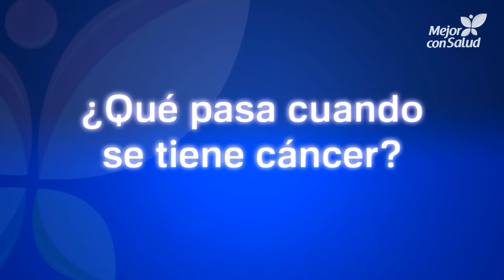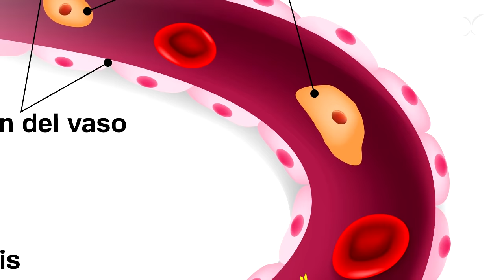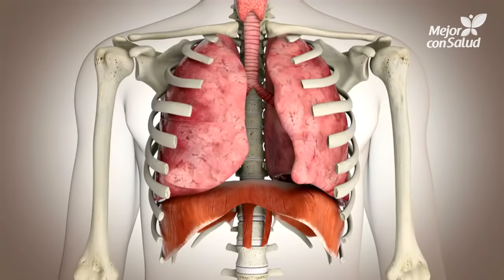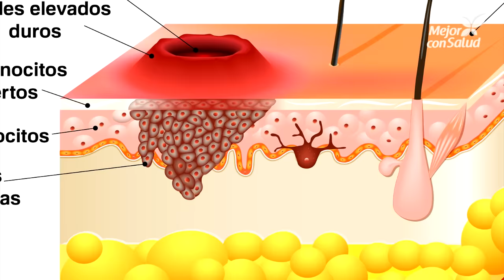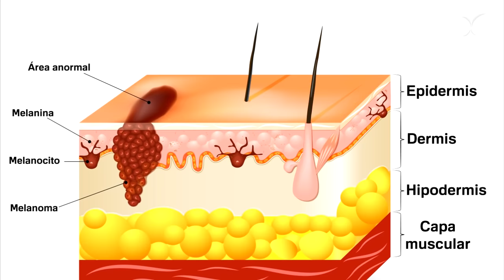¿Qué es el cáncer?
Hoy en Mejor con Salud te contamos más sobre el cáncer, una de las principales causas de mortandad en todo el mundo.

Recibirás tres vídeos cada semana.